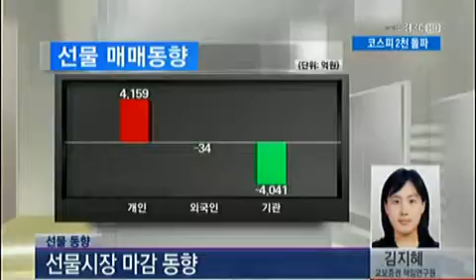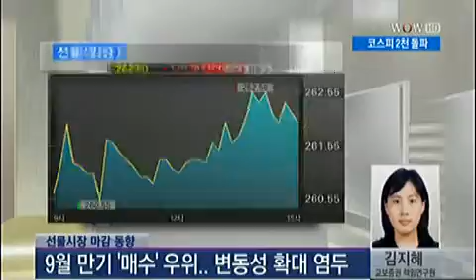[선물 동향] 9월 만기`매수`우위..변동성 확대 염두_2013년 9월 11일 방송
김지혜 교보증권 책임연구원